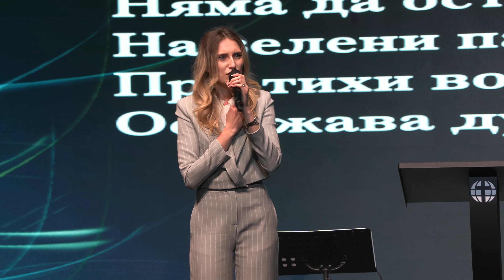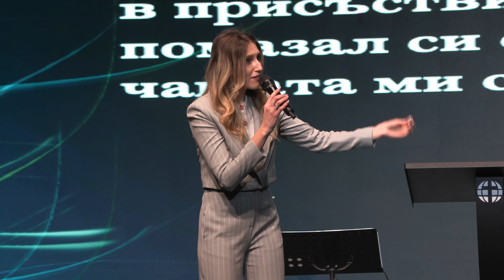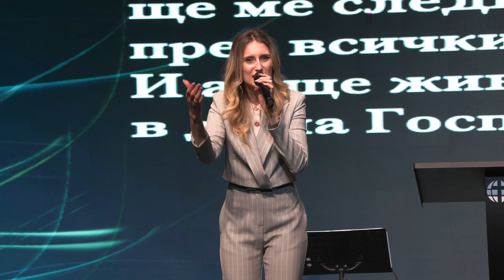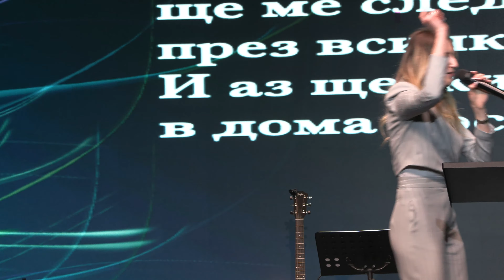26 Март 2023 || Господ е Пастир Мой || п-р Анелия Симеонова || църква "Светлина на света"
Църква “Светлина на света” се намира в град Пловдив, България и е водена от Пастор Симеон и Ани Симеонови.
Мисията ни е Исус да бъде издигнат! Стремим се да разпространяваме любовта на Бог, да носим посланието на вяра в Исус и да задвижваме промяна в света около нас.
Ние основаваме всичките си вярвания на авторитета на Библията, защото тя е свещеното и боговдъхновено писание, което е напълно вярно, непогрешимо и авторитетно правило за вяра и поведение.
По всякакъв начин се стремим да поддържаме библейските стандарти и да живеем и служим в тях.
Вярваме, че Божието Слово ни поставя в изобилен и пълноценен живот!